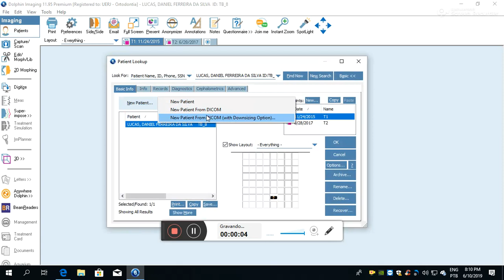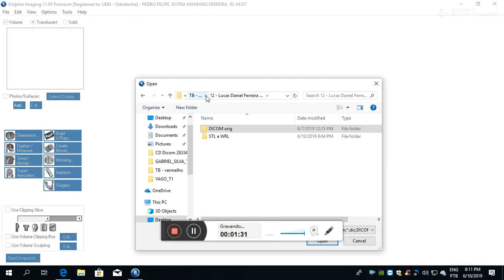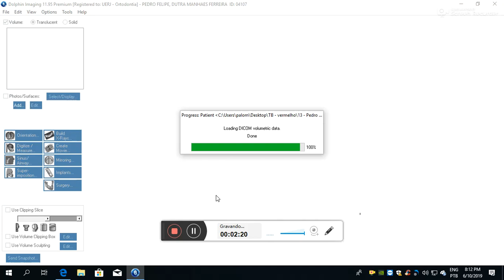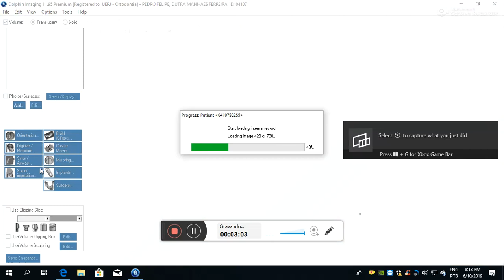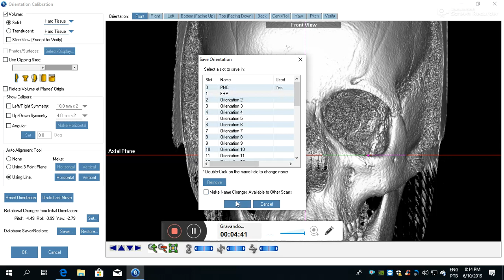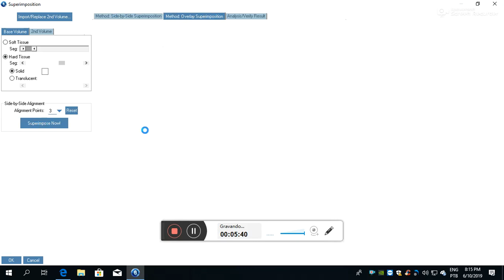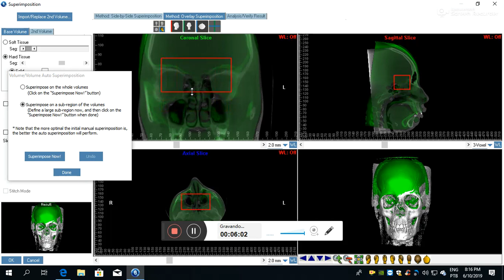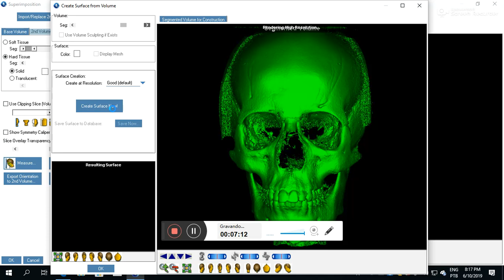3a Etapa Dolphin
Após segmentar os modelos no ITK-Snap, importar os modelos para o software Dolphin Imaging.